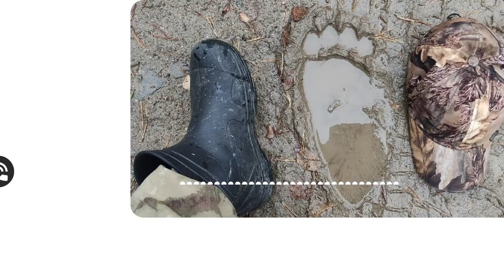Медведи все чаще выходят к людям в Алтайском крае. Что делать, если зверь застал вас врасплох?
Медведи все чаще выходят к людям в Алтайском крае. Так, в конце сентября в Краснощековском районе косолапые загрызли пять лошадей, встречают их и в Косихинском, Тогульском, Залесовском, Заринском и Чарышском районах региона. С чем связано такое «медвежье нашествие»? И что делать, если косолапый застал вас врасплох?